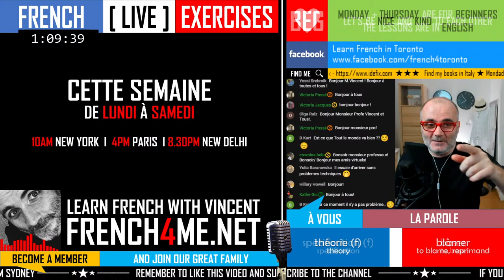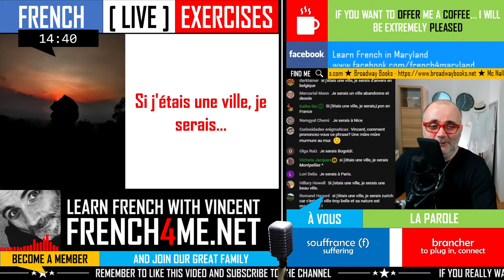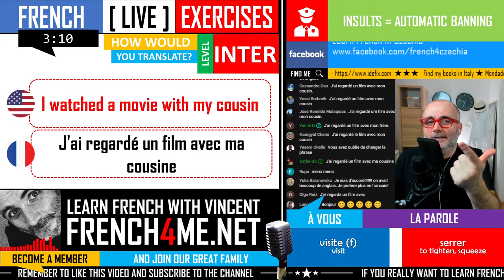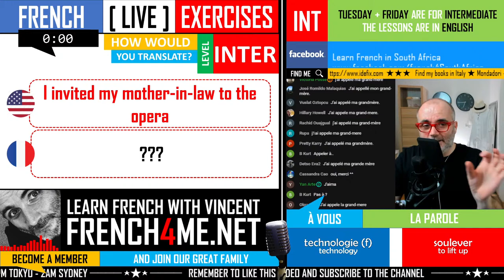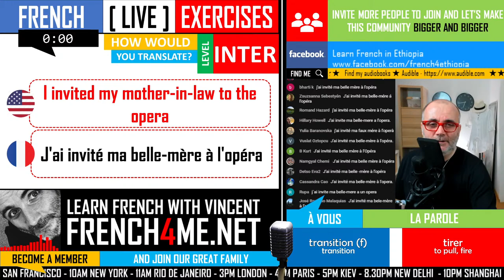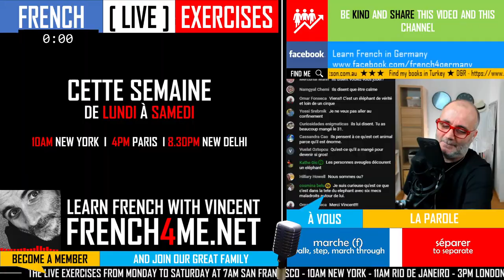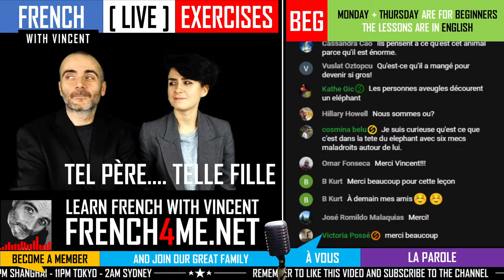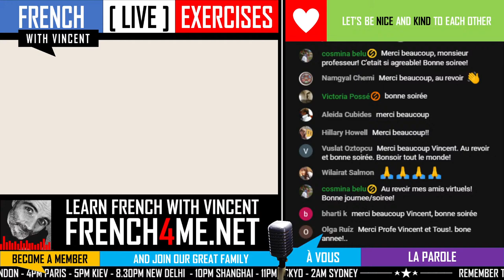FRENCH BEGINNER/INTERMEDIATE EXERCISES | SEASON 04 EPISODE 02 | LEARNING FRENCH MADE EASY